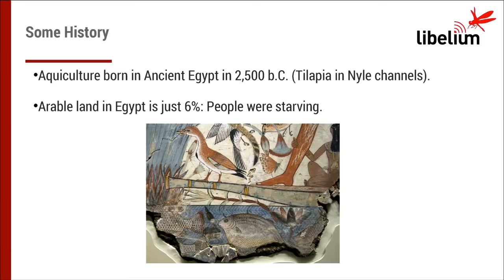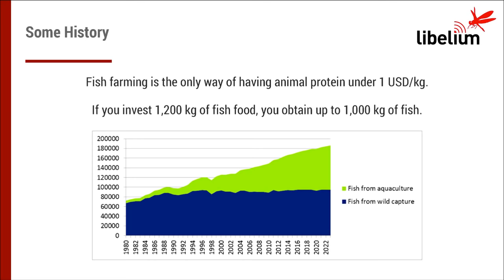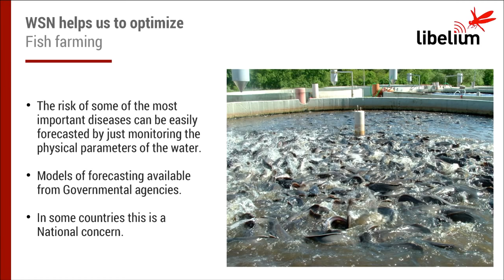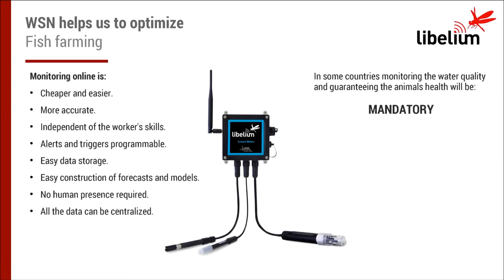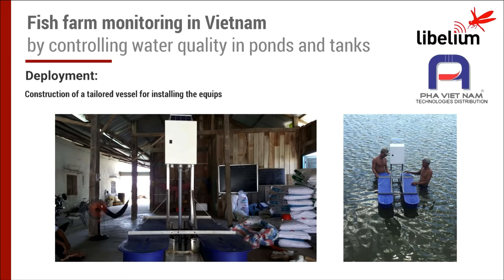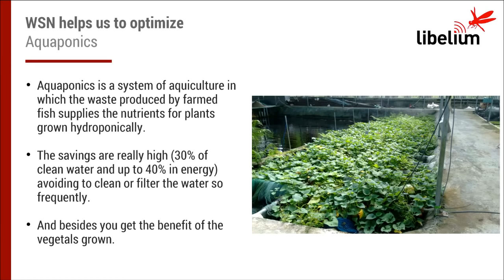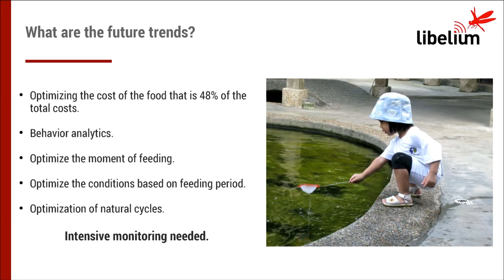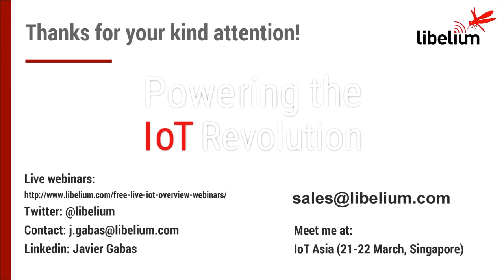Webinar - MONITORING WATER QUALITY IN FISH FARMS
Join Javier Gabás, Libelium's Sales Area Manager, with this free live webinar on smart water applications in aquaculture. Controlling aquatic parameters to increase production and reduce losses. In addition, he will present different real implementations of this technology in a variety of success stories from Iran and Vietnam.